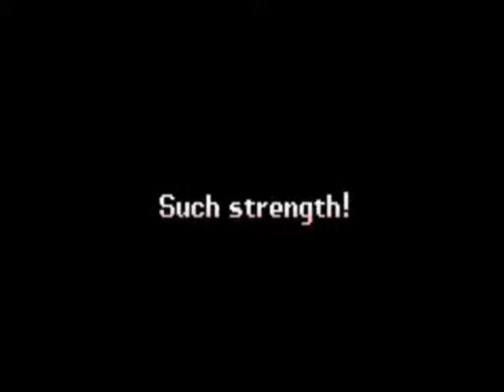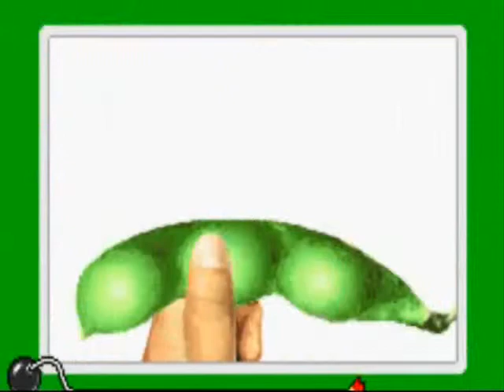Let's Play warioware inc part 6